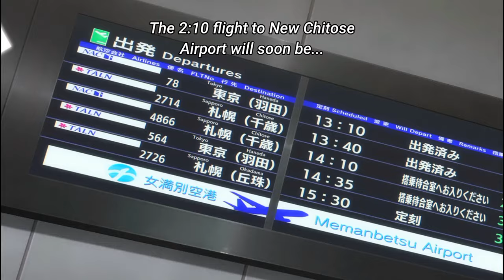Bullied boy moves to country side and makes Harem of Gal girlfriends (11-12)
Tsubasa was a lame guy who always got bullied in his school, but because of family reason he moves to Hokkaido on a snowy day, there he saw a girl with just regular uniform, and from then on he startto run into her quite often and falls in love with minami